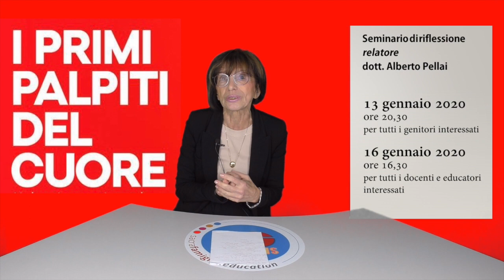TG CAMPUS 10 gennaio 2020